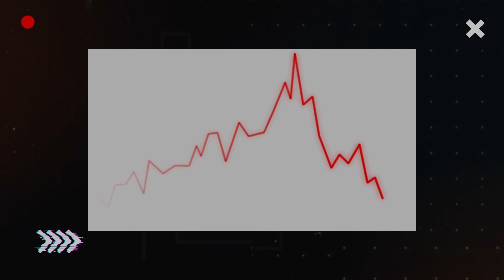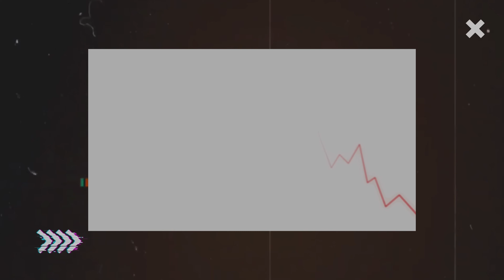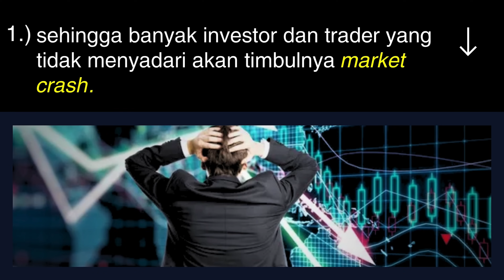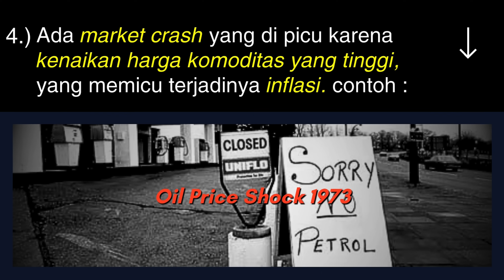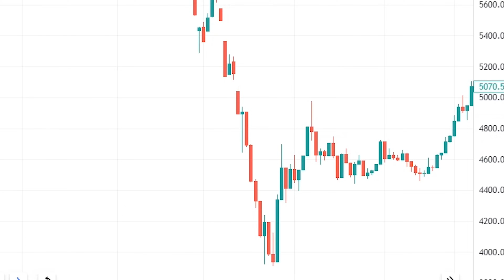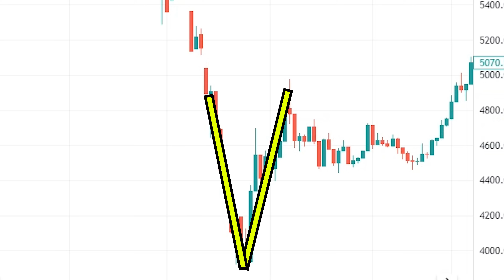Cara Meraih Cuan Saat Market CRASH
Krisis yang membuat market crash seringkali terjadi secara tiba-tiba.
Bagi investor dan trader yang sudah berpengalaman akan melakukan evaluasi dan belajar dari kesalahan masa lalu.
Mereka cenderung waspada dan melakukan pengamatan yang jeli saat melihat kondisi makroekonomi nasional dan makroekonomi dunia, kebijakan fiskal dan moneter dari pemerintah dalam mengantisipasi  gejolak ekonomi serta pergerakan harga saham dan mata uang.

video kali ini kita akan mengupas tentang:
Apa saja tanda tanda market crash
Bagaimana cara meraih cuan saat market crash

Lakukan terus….
Saving Investing Protecting
Agar hidup kita makin SIP.
Sampai Jumpa di Puncak Kemakmuran